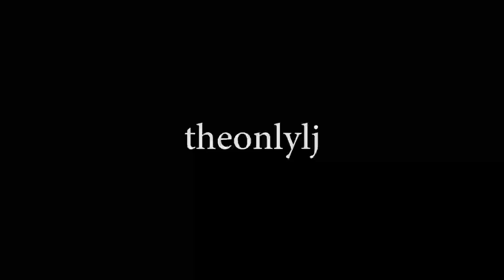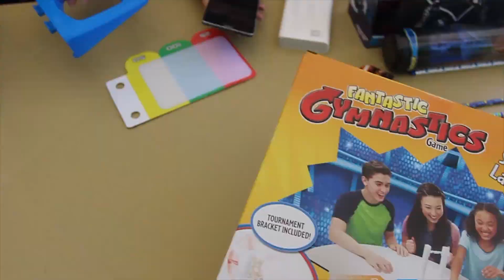Vlog 37: Saved a dog! Swimming at a Fish Port!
Day 3 of my trip in Siquijor!